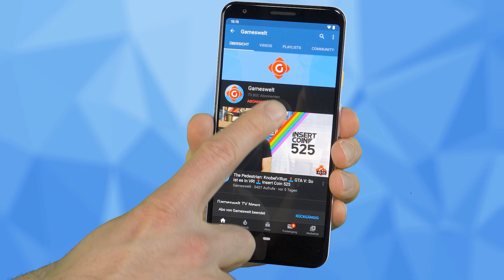GTA 6: Statement von Rockstar! Diablo IV: Beta kommt! | GW-NEWS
► 00:00 Intro
► 00:35 Grand Theft Auto 6: Leak bestätigt, Statement von Rockstar Games
► 01:12 Diablo IV: Geschlossene Endgame-Beta kommt, offene Beta folgt
► 01:55 Elden Ring: Brettspielumsetzung in der Mache
► 02:33 Sins of a Solar Empire 2: Weltraum-Strategiespiel bekommt endlich ein Sequel